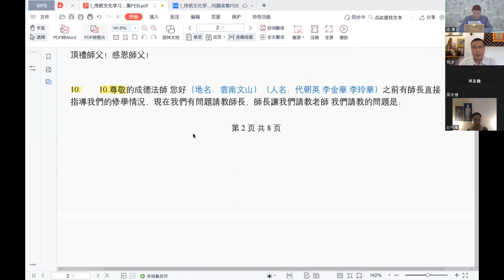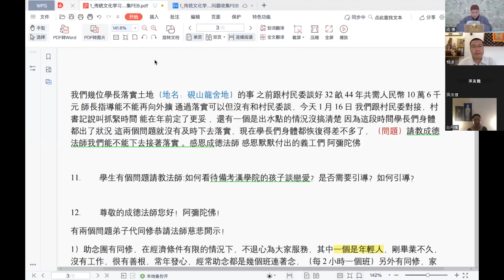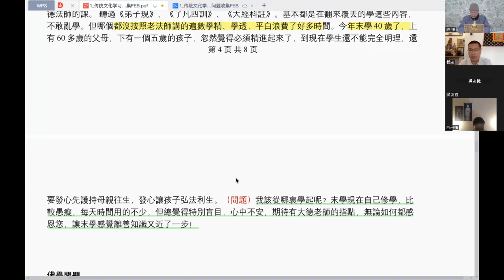成德法師 20230711（22）《英國傳統文化學習班》